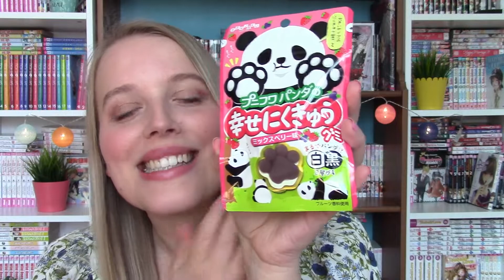DÉGUSTATION & PAPOTAGE ♥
Bonjour tout le monde ! Aujourd'hui on se retrouve pour une petite dégustation de sucreries japonaises ♥ Prenez une petite tasse de thé et de quoi grignoter et rejoignez-moi ♥

PHOTOS PRÉSENTENT DANS CETTE VIDÉO
- Celle du chateau : libre de droit
- Celles de la ville de Gand : les miennes ;)
- Celles de la boutique : appartiennent à ceux qui tiennent le magasin MuchWOW (Gent), elles ne sont pas de moi :)

ARTICLE TROP COOL SUR LES DARUMAS (au cas où vous souhaiteriez en apprendre plus)

OÙ ME TROUVER ?

(Si je n’y suis pas, c’est que je suis à bord de l’Andromeda Six ou en train de prier pour que Hak m’emmène au royaume de Kôka).

QUI SUIS-JE ♥ ?
Je m'appelle Sarah :) Mes shojos préférés sont Yona Princesse de l'Aube, Dengeki Daisy, Mon Coloc' d'Enfer ou encore My Fair Honey Boy. J'adore les webtoons (Midnight Poppy Land est un de mes favoris) et les manwhas (les isekai et/ou ceux avec des vilains sexy dedans hihi) ! Mes autres passions sont l'écriture, les voyages et manger du cheesecake devant une série netflix ♥